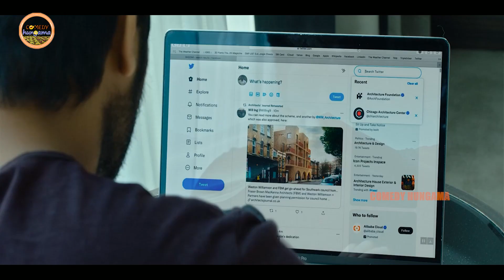Naga Shaurya, Ritu Varma Telugu Cute Love Scene | Comedy Hungama